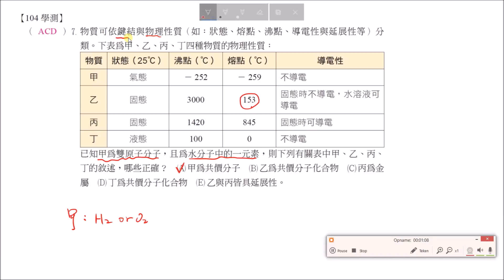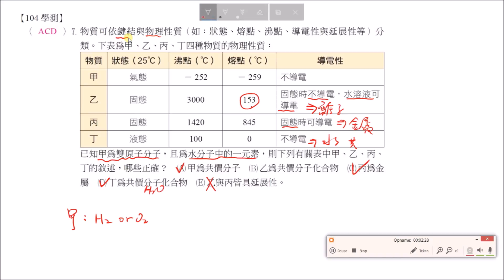基化一笑傲學測CH6P177大考14